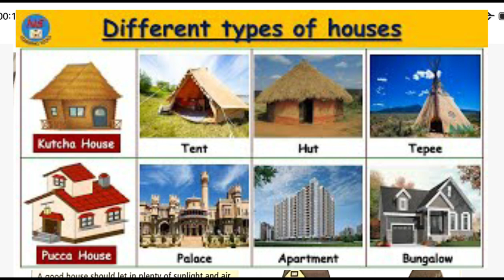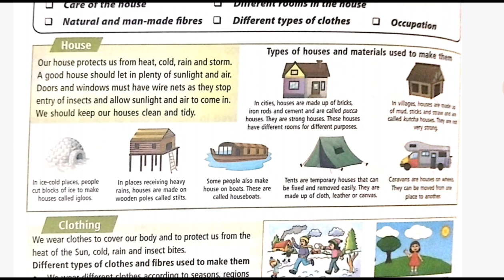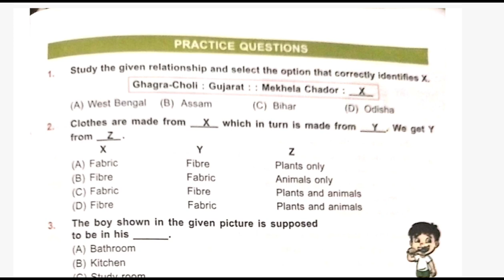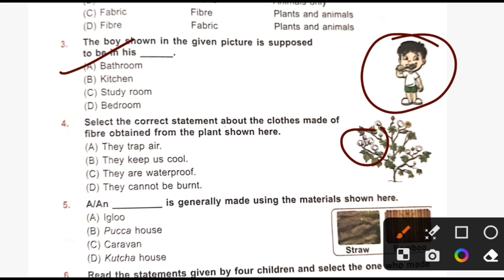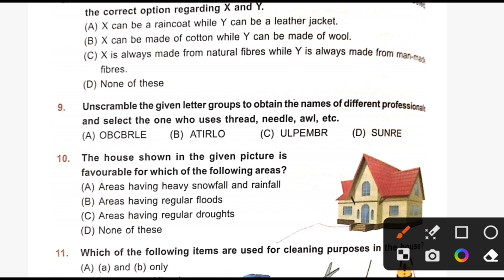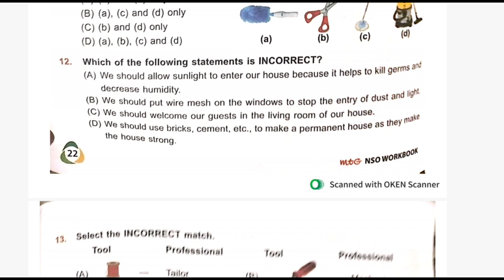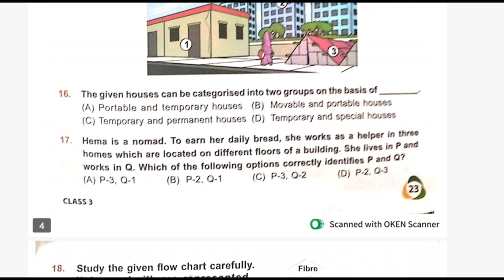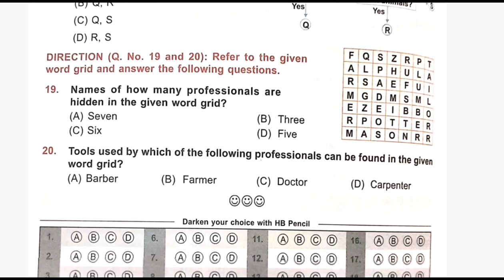Class -3 NSO workbook Topic-4 Housing, clothing and occupation